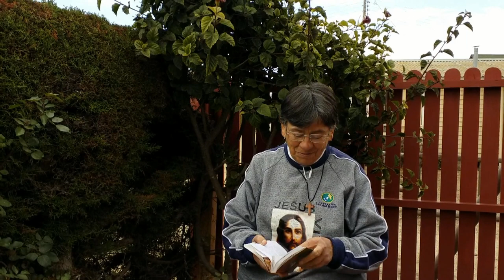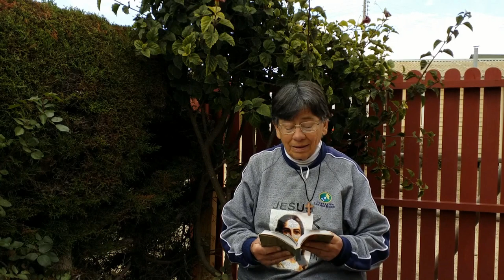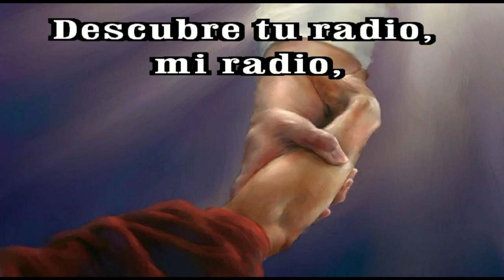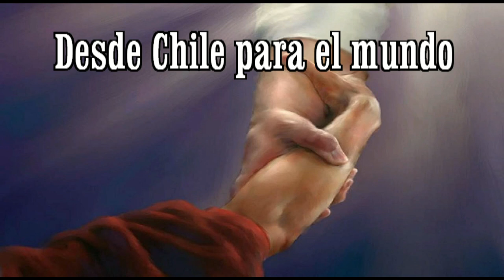GOTITAS DEL ESPIRITU SANTO 185